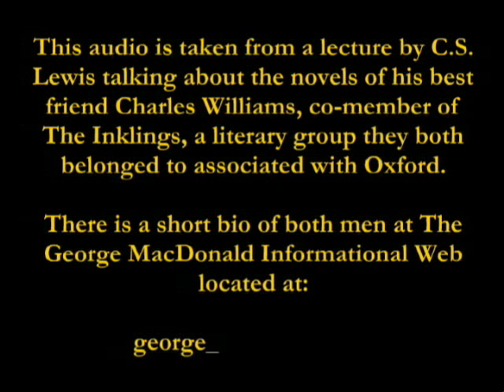C.S. Lewis Lectures on the Novels of Charles Williams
This is just a short excerpt from a much longer lecture available from the Episcopal Bookstore. Here C.S. Lewis talks about the novels of his friend and fellow member of The Inklings--Charles Williams. The photo on the right is Lewis, left is Williams.

Williams wrote many books and slews of book reviews during his tenure as editor with Oxford Press. He is best known for his seven otherworldly novels, of which "All Hallows' Eve" and "Descent Into Hell" are probably the most widely celebrated. Besides C.S. Lewis, T.S. Eliot and W.H. Auden were also both good friends and big fans of Williams.

There is also an excellent DVD movie available about C.S. Lewis from Discovery House simply called: "The Life Of C.S. Lewis". The link below will take you to the cheapest outlet I've been able to find for it (only $12.00).